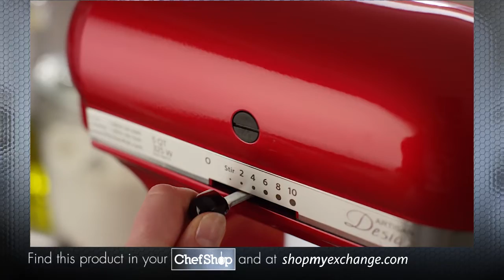How To Use the KitchenAid 3-Piece Pasta Roller and Cutter Set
Making fresh pasta at home has never been easier. Using the power of the Stand Mixer, the KitchenAid 3-Piece Pasta Roller and Cutter Set rolls sheets of pasta perfect for a homemade lasagna. Or use the pasta cutters to turn sheets of dough into classic spaghetti noodles or hearty fettucine. Fresh, authentic pasta made in minutes.